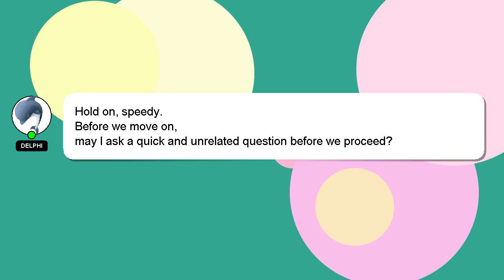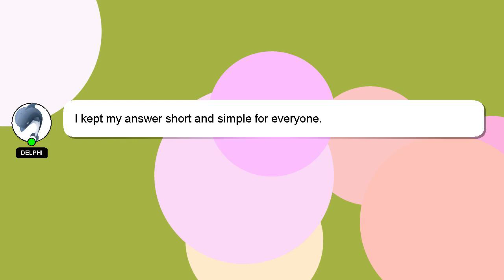How to move other apps to sd card?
A brief presentation of myself, Salutations, my name is Delphi. Let me help you with your questions. - How to move other apps to sd card?

Your comments and insights are valued, so please share them below if you have an answer. If you provide an answer, I will 'heart' it as a sign of gratitude.

*2 What we are experimenting :*